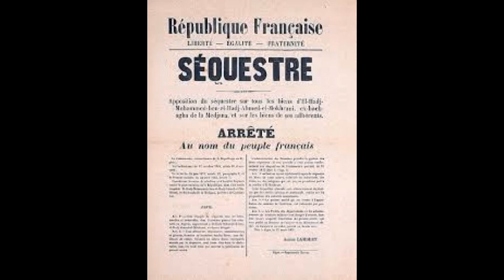AKBOU durant la guerre d'Algérie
d'Oussim à Akbou en passant par ses différentes appellations à travers les pans de l’histoire et des temps , Auzium ,Kerfes, Metz ..etc , Une terre anciennement peuplée et ce pour les vertus et les richesse naturelles de cette localité et de sa région qui attiraient les différents colonisateurs , la meilleure preuve en est la découverte d'une vie humaine très lointaine et ancienne dans la chaine de montagnes de Gueldamen ( selon certains : Aguelid Gamen ou N'Wamen - Le Dieu de l'eau ) , le piton que l'on nous dit souvent romain et que d’autres contredisent pour en dire qu'il remonte à une période bien antérieure , c'est à dire à une ère purement berbère , ajouté à cela les traces de la révolte du prince bérbére romanisé Firmus ,l'ancienne cité Rafun ( Arafou ) et le Mausolée dit turc ou marabout à la cité des Pins (Izounbawene). La ville actuelle d'Akbou fût bâtie par les colonisateurs français et ce après la défaite lors de la bataille d'Ichiriden de même que la caserne militaire actuellement disparue car démolie. Akbou est alors une ville d'une grande histoire , d'un riche patrimoine historique et culturel ainsi que d'une spéciale vie au quotidien de part le style ,le mode ,le cachet et l'aspect varié de la ville elle même et de toute sa région à travers les femmes et les hommes qui l'ont habité et l'habitent encore ,qui l'ont honorée et l'honorent en permanent chacun dans son domaine en multidisciplinaire et à ce jour .
Zahir Takorabet